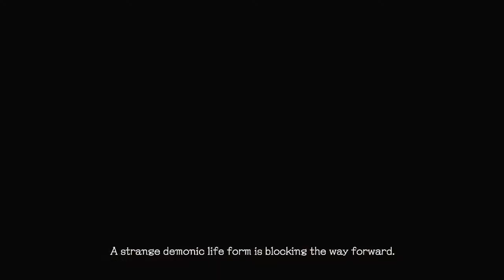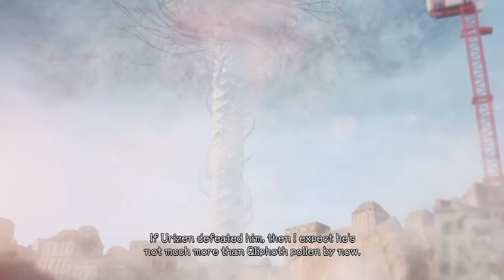Devil May Cry 5 Gameplay and Goliath Boss